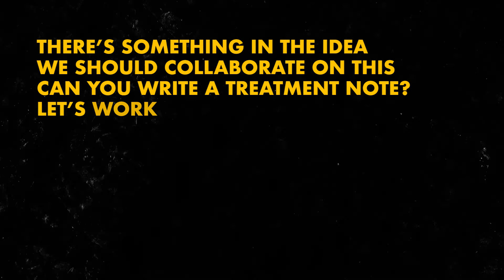Your Script (probably) Won't Sell for A Million Dollars - AND THAT'S OKAY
Every spec script writer dreams of that million-dollar sale... but how likely is it for an unknown to get paid a large sum of money for their script?

HOW I MAKE MY VIDEOS:

LED Light
Audio Recorder